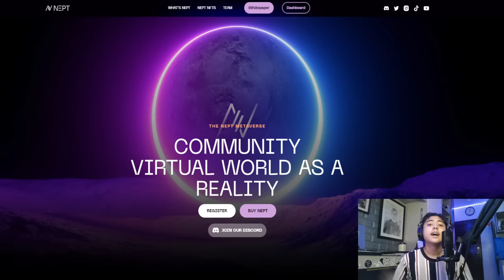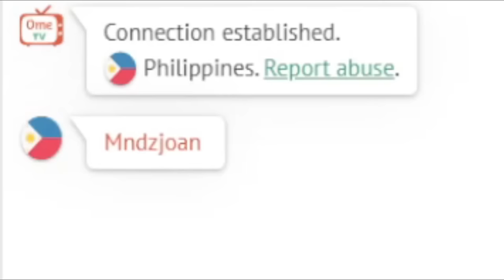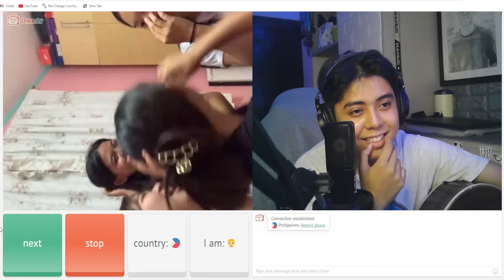OMETV HARANA PRANK (BEST REACTION) "IKAW ANG KUMPAS"